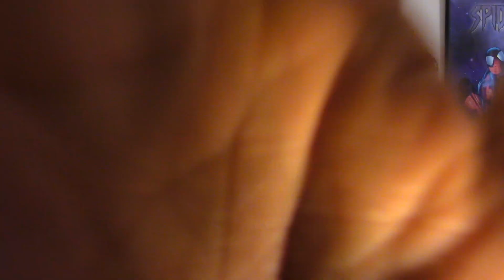Swamp Thing: S1 E7 Review: Brilliant Disguise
Thanks